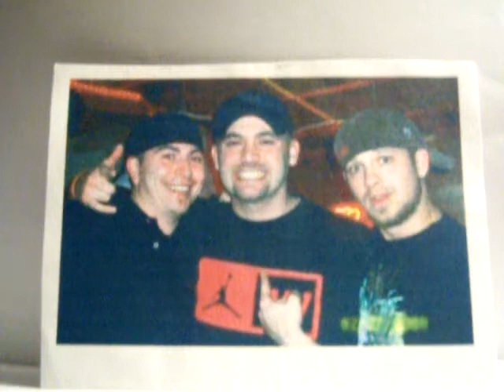Eric Pedigo on Fantasy Football 101